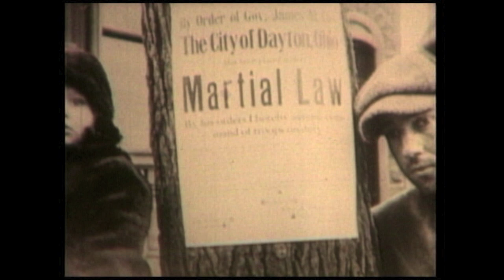Original 1913 flood footage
Original 1913 flood footage from the Glenn R. Walters collection housed in University Archives and Special Collections. Copyright, University of Dayton.